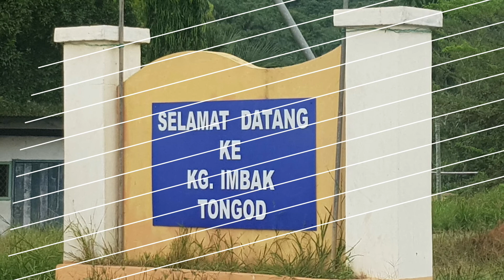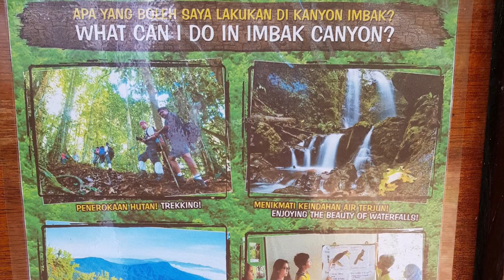Imbak Canyon Conservation Area (ICCA)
📌 30m wide Imbak Waterfall
📌 Imbak Canyon Studies Centre

Tongod, Sabah Malaysian Borneo